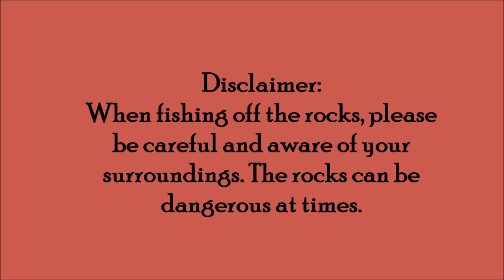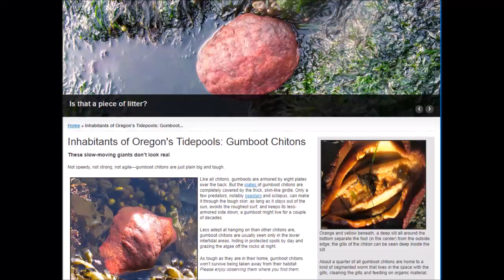Oregon Coast Sea Bass and Lingcod | Oregon Coast Whale Footage 7-8-18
Spent the day fishing off of the rocks over at the Oregon Coast. It was a beautiful day and caught lots of sea bass and a few lingcod. Plus there were plenty of whales showing off near shore today. Can't ask for much more than that. Take care.